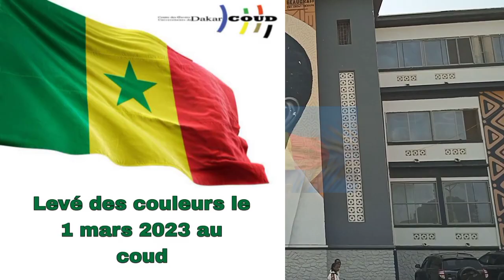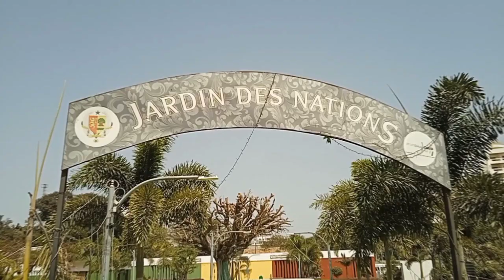Levée solennelle des couleurs au COUD